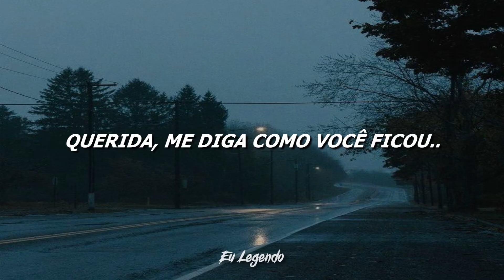Simon Samaeng - Cold / Cover Maroon 5 (Legendado/Tradução)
Whoa, yeah
Whoa, yeah

Whoa, yeah
Whoa, yeah

You're so cold to me, yeah

Whoa, yeah
Whoa, yeah

Whoa, yeah
Whoa, yeah